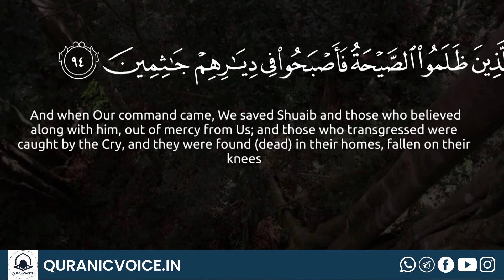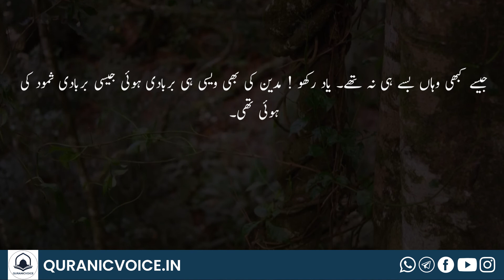Surah hud | Part 34 | Podcast No 633 | English Subtitle | Urdu Translation - Rashid Alafasy | QV